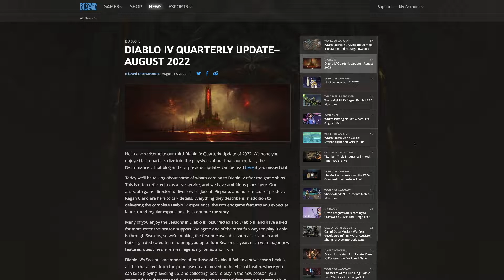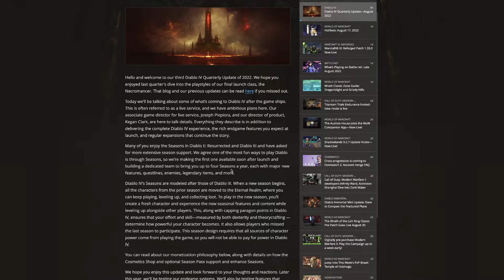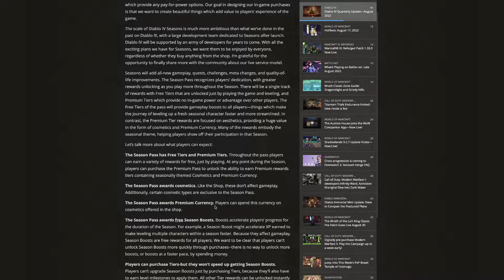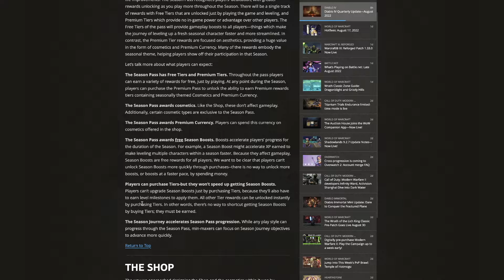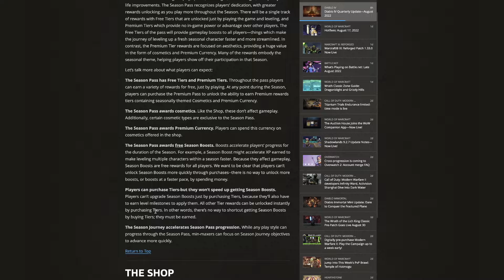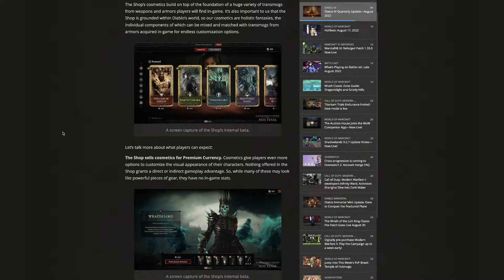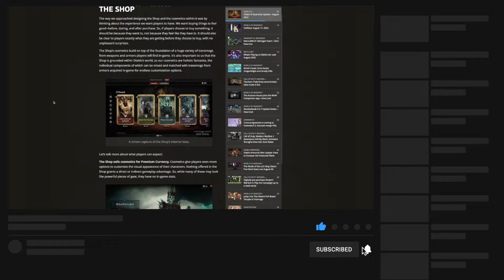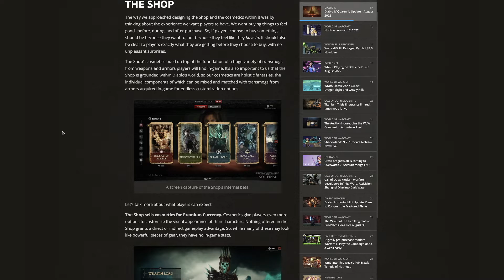Diablo 4 Monetization Revealed (Quarterly Update)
Blizzard clarifies Diablo 4 Monetization!

★ ABOUT ME ★